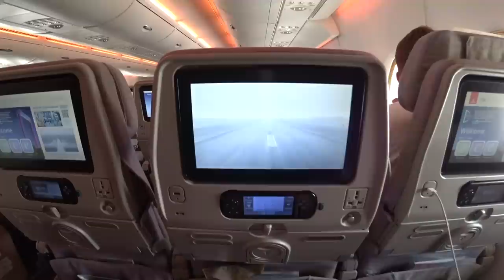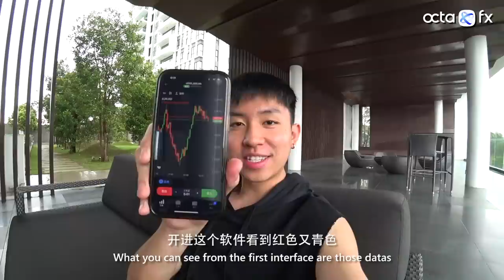拉隊飛往瑞士拍攝婚紗照！長達三個星期的歐洲二人世界甜蜜之旅！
✅ 我的Instagram：iven_lee
✅ 我的小紅書：iven_lee
✅ 我的Tiktok：iven_lee
✅ 我的抖音：iven_lee